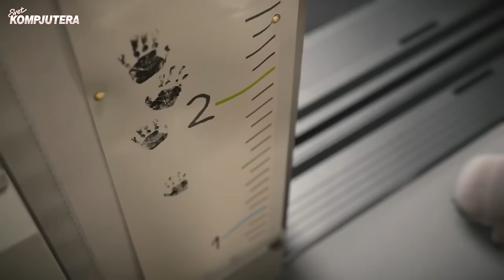The Game Awards 2022 - Decembarski specijal | Vesti | Svet kompjutera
Qzma i Kole prave pregled nagrađenih i nominovanih igara na The Game Awards 2022, kao i trejlera za brojne igre koje su predstavljene na tom događaju, featuring Mrvica, Dača & Oluja.

00:00 Pozdrav
01:22 Nominovani i dobitnici The Game Awardsa 2022
22:03 Tastatura za one koji šalju mailove
23:16 Novi trejleri za igre sa The Game Awardsa 2022
23:58 Death Stranding 2
27:50 Armored Core 4: Fires of Rubicon
30:17 Hades 2
32:29 Suicide Squad: Kill the Justice League
35:00 Tekken 8
36:09 Star Wars: Jedi Survivor
38:40 Final Fantasy XVI
41:16 Judas
42:41 Diablo 4
45:42 EarthBlade
47:31 Warhammer 40,000: Space Marine 2
48:37 Dune Awakening
49:47 Remnant 2
51:40 The Lords of the Fallen
53:22 Bayonetta Origins: Cereza and the Lost Demon
55:40 Destiny 2 Lightfall
57:08 Street Fighter 6
57:24 Hellboy Web of Wyrd
58:45 Dead Cells: Return to Castlevania
1:00:22 Odjava